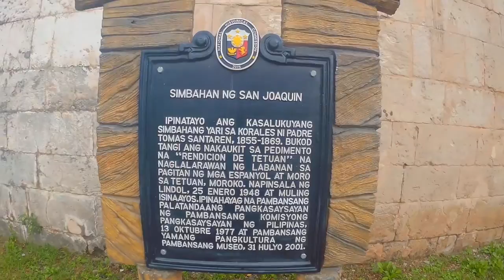San Joaquin Church, Iloilo